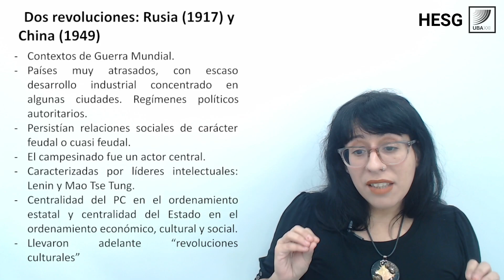HESG: Comparando la Revolución Rusa y la Revolución China